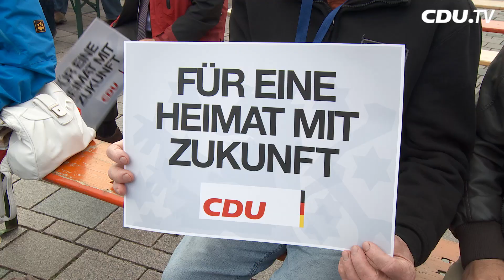Angela Merkel: Thüringen muss auf Erfolgskurs bleiben!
Am 14. September ist Landtagswahl in Thüringen. Prominente Unterstützung gibt es auch aus Berlin: Bundeskanzlerin Angela Merkel unterstützt die Thüringer Union und Christine Lieberknecht im Wahlkampf vor Ort.